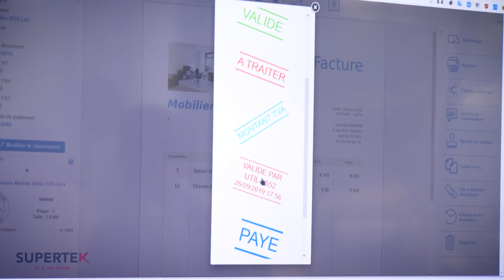Supertek, des solutions de communications digitales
Au coeur de la transformation numérique, Supertek vous offre beaucoup plus que des solutions digitales efficaces pour votre entreprise. Véritable accompagnement où l’humain est au centre du changement, Supertek optimise et déploye l’ensemble de vos communications, en toute sérénité.

Supertek
3 Rue du Golf,
33700 Mérignac

BORDEAUX REPLAY propose de découvrir La Belle Endormie en images … Les meilleures adresses pour sortir, faire les boutiques, se divertir ou encore en découvrir toutes les gourmandises, les quartiers, les balades, son histoire, sa culture et surtout ceux qui la font rayonner.